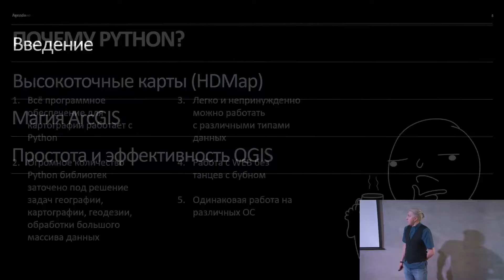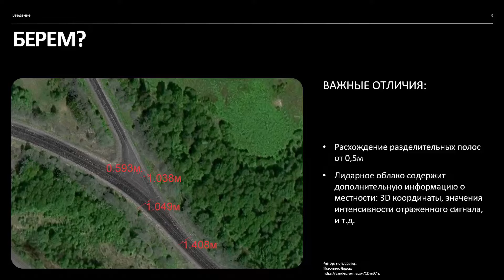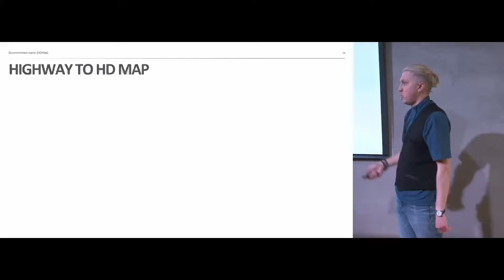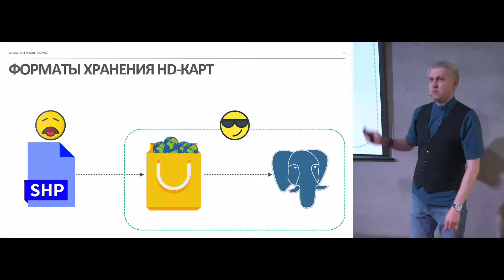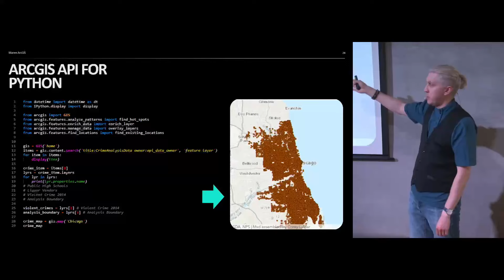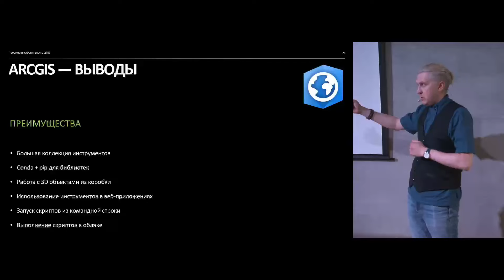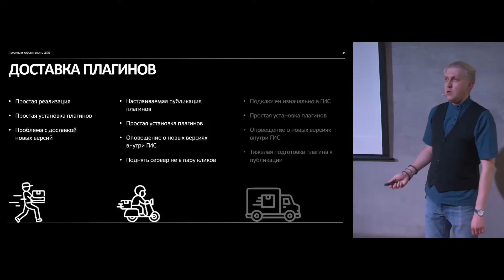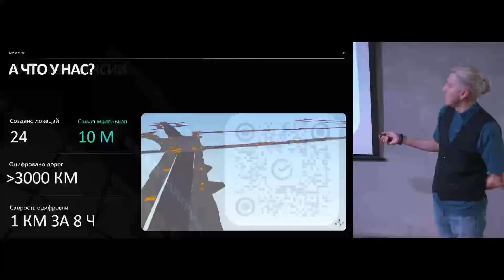Moscow Python Meetup №91 Евгений Матвеев (ООО "СберАвтоТех"). Pythonoкартография.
Pythonoкартография, или как заставить беспилотный автомобиль соблюдать ПДД
Рассмотрю кейсы использования Python для создания высокоточных карт (HDMap) в беспилотной технологии и как мы автоматизируем большое количество задач по оцифровке локаций SberAuotTech.